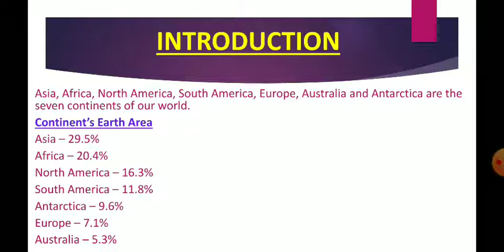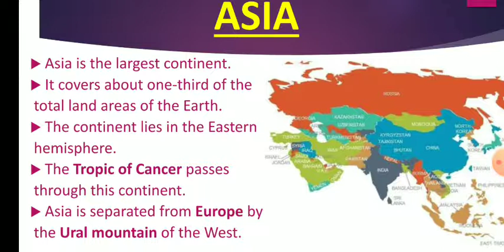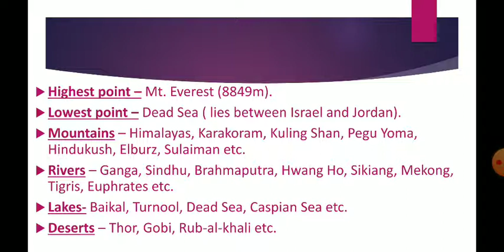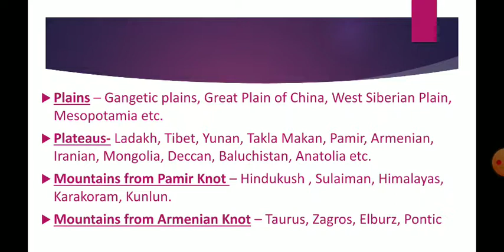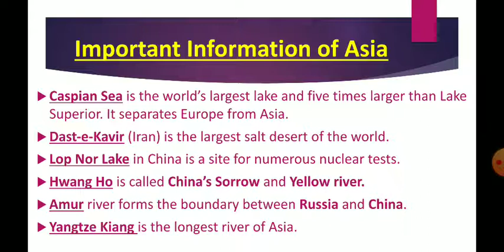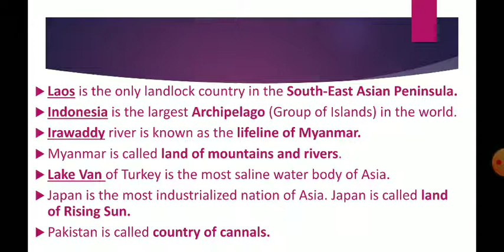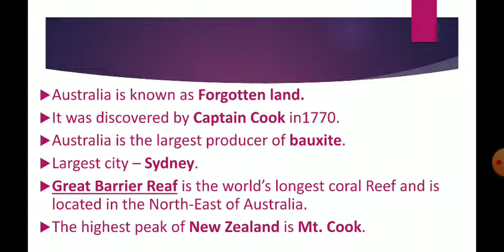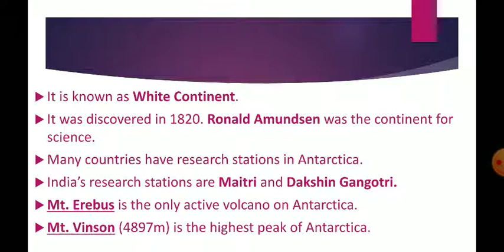CTET /TET UPPER PRIMARY GEOGRAPHY SERIES CONTINENTS OF THE WORLD PART 1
In this video I discuss about Geography topic Continents of the World Part 1 Asia, Australia, Antarctica